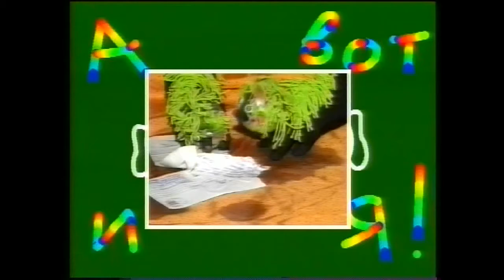"А ВОТ И Я!" - как Зоки Баде письмо писали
Выпуск №10
ведущий - заслуженный артист Украины Вячеслав Гиндин